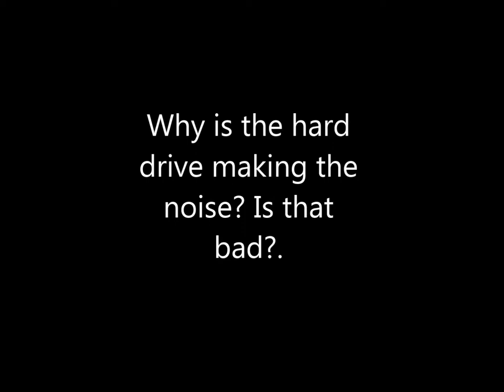Problem With Noisey Hard Drive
Please tell me if this hard drive needs to be taken, it wasn't making this noise on the days before this day when this was recorded, so I believe something might be wrong.